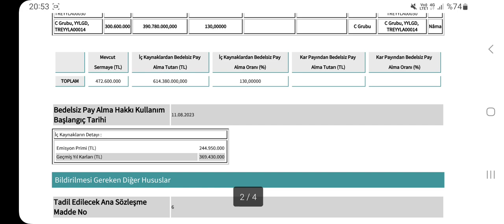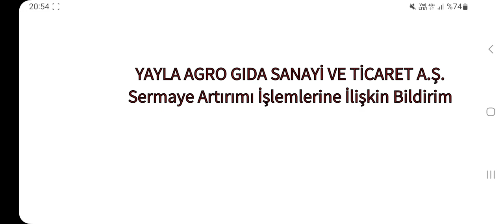%130 Bedelsiz Sermaye Artırımı Takvimi Belli Oldu!